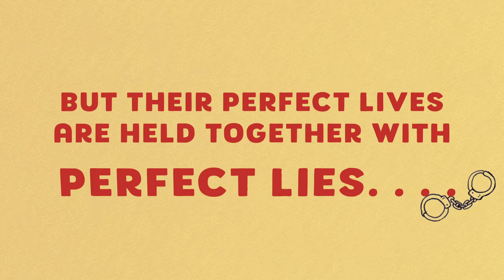Where The Grass Is Green and the Girls Are Pretty by Lauren Weisberger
From the #1 New York Times bestselling author of The Devil Wears Prada and When Life Gives You Lululemons comes a highly entertaining, sharply observed novel about sisters, their perfect lives . . . and their perfect lies.